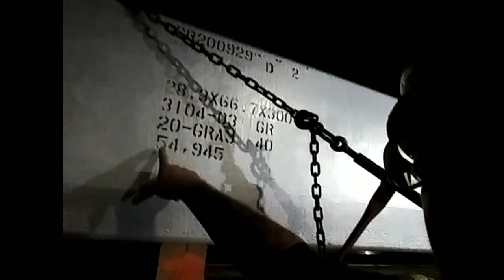FU JON FENNYCH